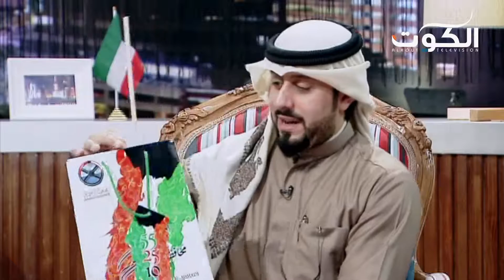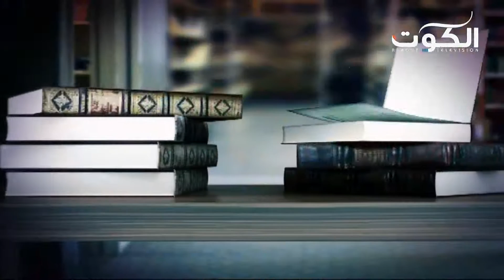برنامج سلام يا كويت - احتفالات الاحمدي بالاعياد الوطنية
مع :
ابراهيم الفودري - مشرف عام الاحتفالات  بمحافظة الاحمدي

تلفزيون الكوت